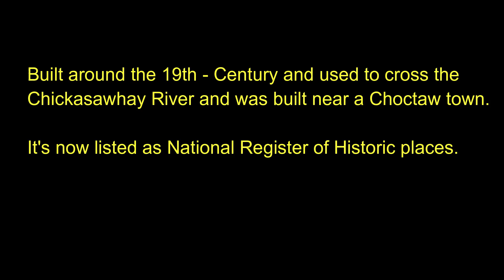THE HANGING BRIDGE -SHUBUTA MISSISSIPPI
Another Abandoned bridge with dark history behind the meaning of it.
This is the hanging bridge in Shubuta in Mississippi.
This is history of what happen during that time period.
Please do not take any offense. I'm just here to document what happened, Thanks.

Here's a link to the history of the place.